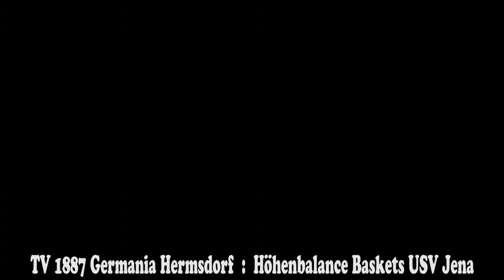TV 1887 Germania Hermsdorf - Höhenbalance Baskets USV Jena 4. Viertel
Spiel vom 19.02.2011